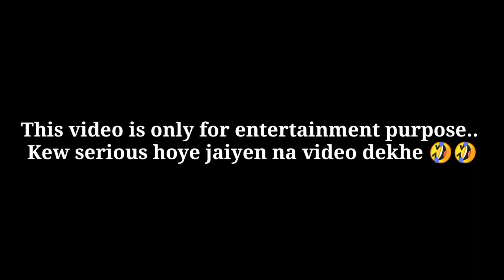ডাক্তার যখন পাবজি প্রো প্লেয়ার🤣 ft. 5amDrRifatTzF | SpideR has made 26 kills alone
It's SpideRHere.
I used to play mobile games like: PUBG, COD, LifeAfter and many others.

I make videos to entertain you.. Don't think I'm a pro. I play games for fun and try to entertain you.

Device Name: Ipad Mini 5th gen
Graphics: Smooth+Extreme
Headphone: A4tech Hs-19
Wifi Speed:  1 mbps

Laptop Spec:
Asus Core i5 2.4ghz 2nd gen
Ram: 4gb
Additional Graphic: নাই (ল্যাপটপে আছে ১৬০০ mb)
HDD: 640GB
SSD: 128GB
Keyboard: নাম মনে নাই।
Mouse: এক ভাইয়ের কাছে নিছিলাম আর ফেরত দেই নাই৷ 😂

Capture Device: Elgato HD60s Game Capture Card..

Keep Supporting...